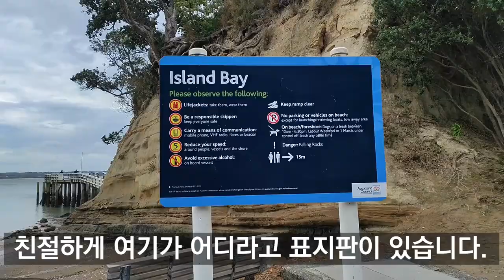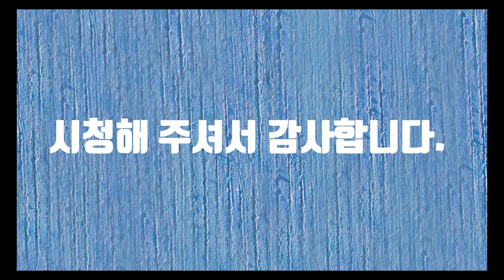Island bay Walking in NZ(뉴질랜드 아일랜드베이)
Island bay Walking in NZ(뉴질랜드 마누카 리저브)

뉴질랜드 아일랜드 베이 산책 동영상입니다.